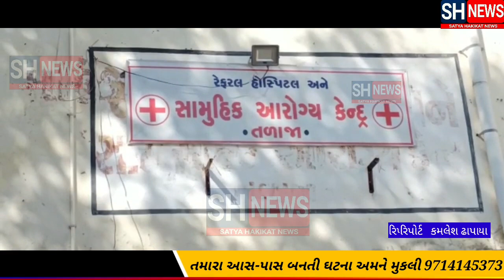તળાજા પંથકમાં શા માટે? મહિલા ખાઈ ....? જુઓ વિડીઓ અહેવાલ લાઈવ અપડેટ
ધારાસભ્ય, આગેવાનો ,પરીવાર દોડી ગયા પોલીસ,.